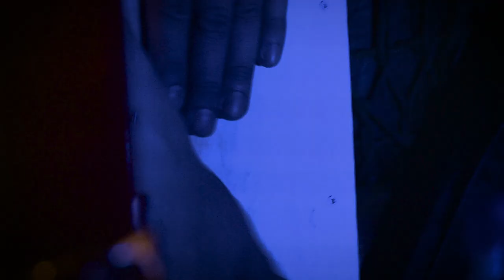Godrite @ Akustyczeń (Live Acoustic Godbite Set)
SETLIST:
00:06 - the bloat
04:51 - letters to Wendigo
07:00 - death of a chemist
14:20 - pistol shrimp
17:05 - The Wolf Is Blues
21:45 - hapax legomenon
24:20 - #5: Hands are nature's forks.
30:31 - doctor Witchcraft
34:16 - "the harbour is poisoned"
37:39 - cock of the walk
39:54 - she moves in mysterious waste
45:37 - Monopoleon
47:53 - goatmeal (Aleph Null pt.2)
54:38 - SOMA ULTE
01:00:41 - booed at Cannes

GODRITE was:
ZAM + The Artifice + ef + Ivo + Horacy
forensic audio resurrection voodoo: Wojciech Czajkowski
footage: Nyx Media
taking his sweet time, then video editing: Tomasz Horacy Jurkiewicz
not reading the tech rider: Olek Różanek

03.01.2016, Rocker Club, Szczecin